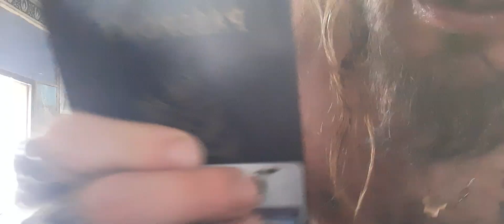I can't help falling in love with mehwishhayat everything perfect in life love dancing 2-24-23